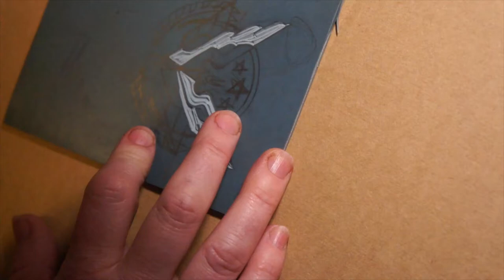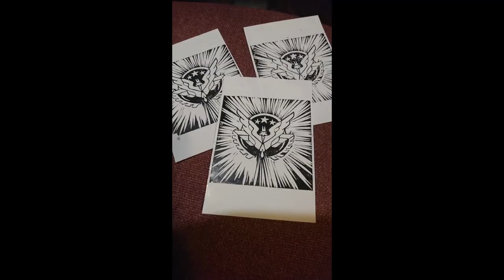Triple Elite logo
It's super satisfying hacking at things with sharp blades! :-D the lino cut didn't have very long spent on it as I only had a bit of time one evening and the prints are now super quick and easy to make from it if a little slapdash. It was fun to do